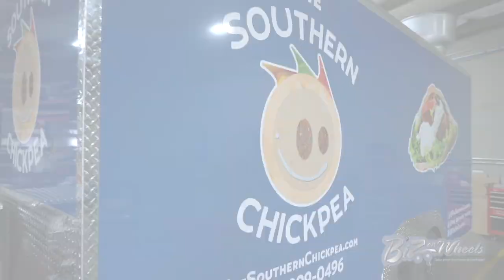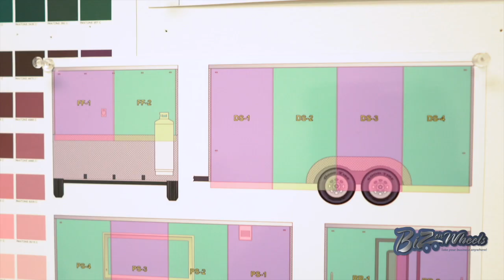Biz On Wheels Collection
Biz On Wheels is  A Food Trucks Food Trailer and Mobile Business  Manufacturing